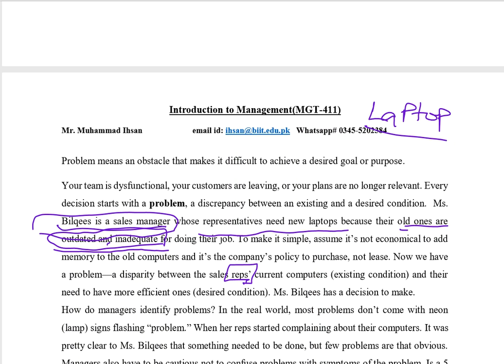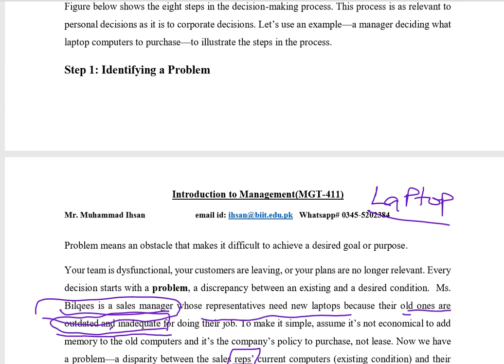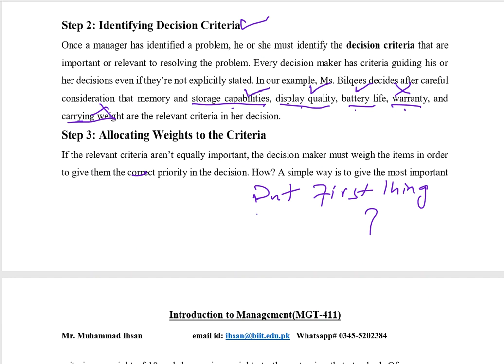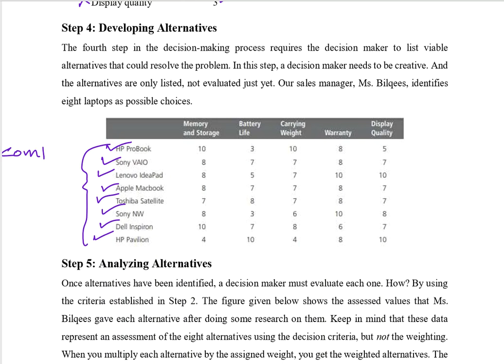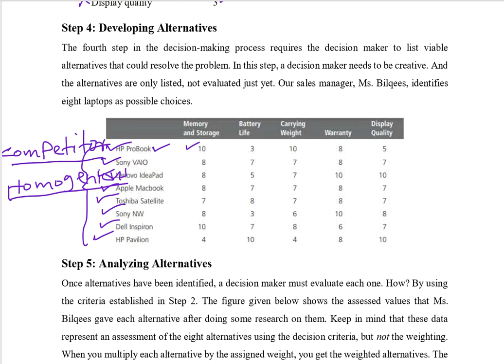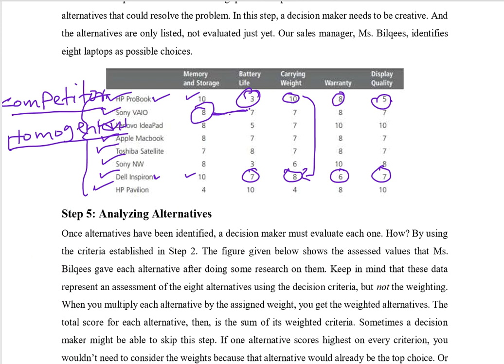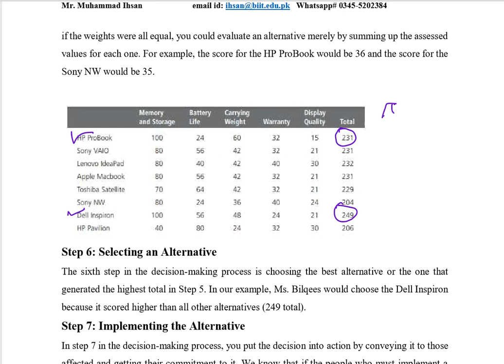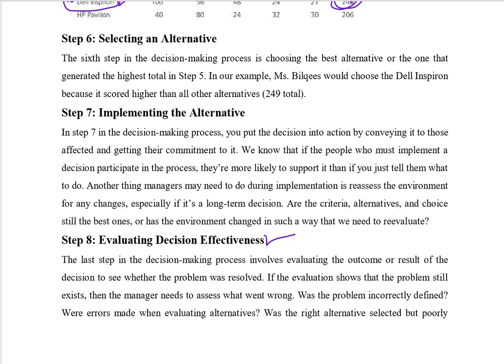ITM Wk 10 Part2